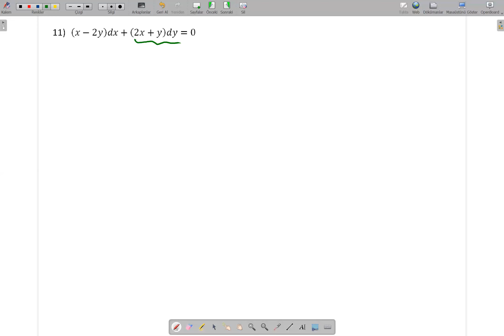HOMOJEN DİFERANSİEL DENKLEMLER 11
Homojen diferansiel denklemlerin en kısa çözümleri.
 Facebook grubumdan tüm soruları pdf formatında karekodlu indirebilirsiniz. GRUP İSMİ DİFERANSİEL DENKLEMLER KISA ÇÖZÜM.